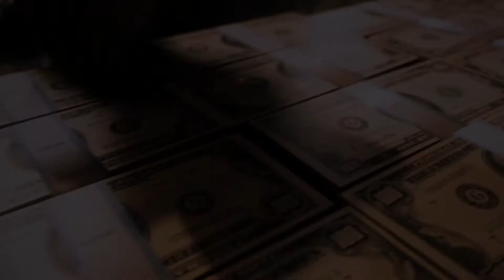MAFIA 3 : Le traître est parmi nous ! #3 (No Commentary)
Après le braquage de banque, Lincoln Clay fête sa réussite avec ses "amis". Mais il aurait dû accepter l'offre de Sal Marcano...

Bon visionnage